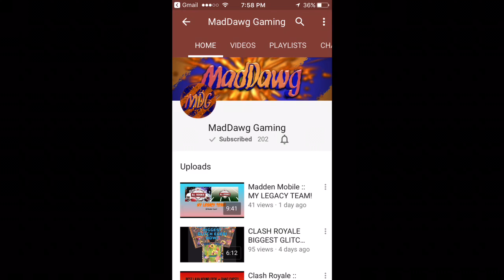EVERYONE SUB 2 HIM! LINK IN DESC!